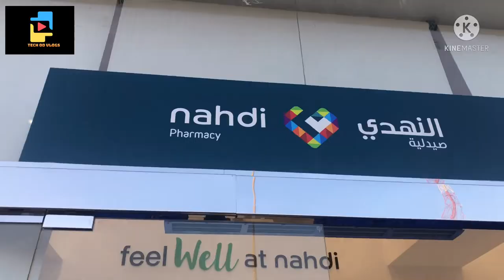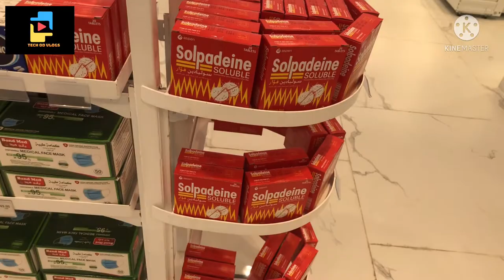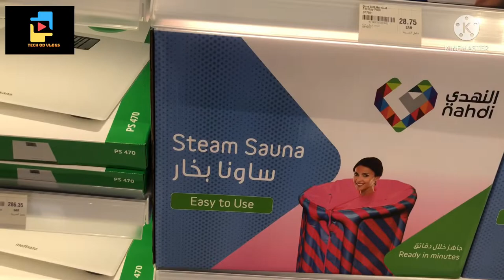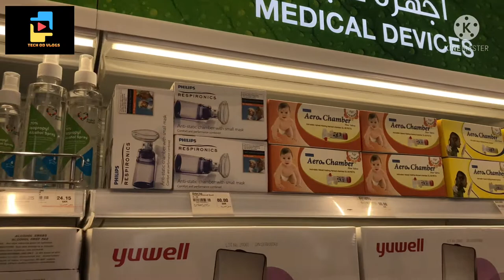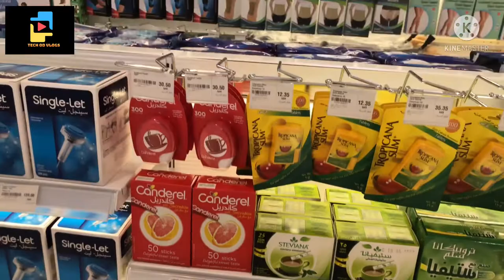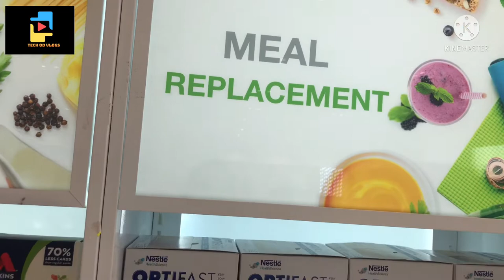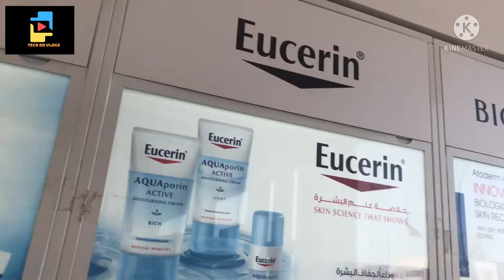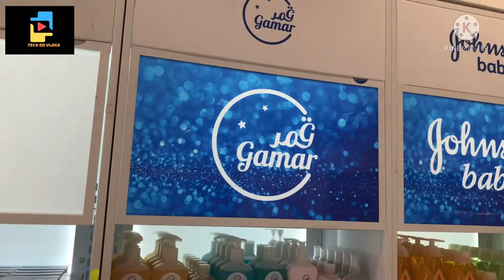Nahdi Pharmacy Saudi Arabia | Al Nahdi Pharmacy | Tech od vlogs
Hello friend in this video I wiil give u Information about nahdi pharmacy and showing u some beutiful inside view of nahdi pharmacy,hope u enjoy this video if u enjoy this video please hit the like button and don't forget to subscribe my channel.

hit likes.